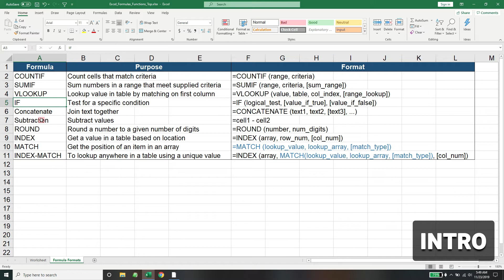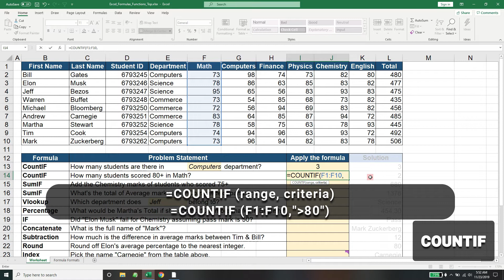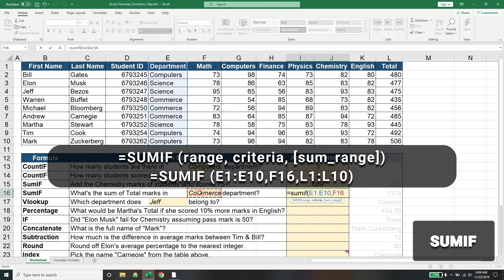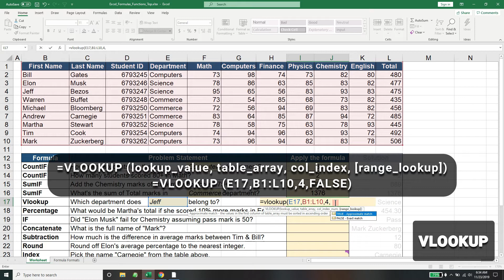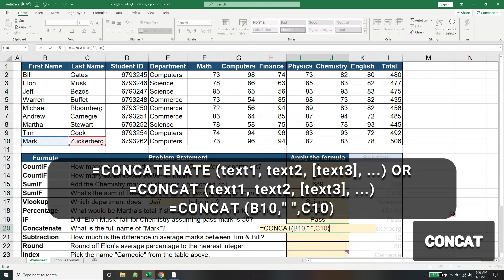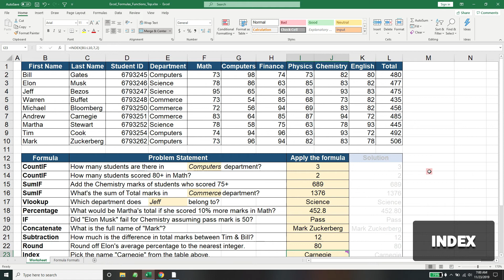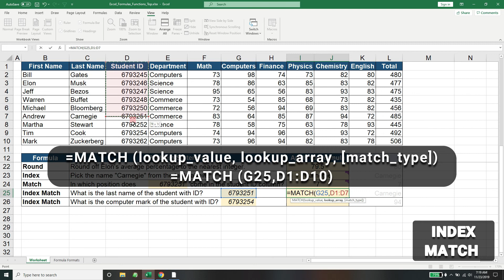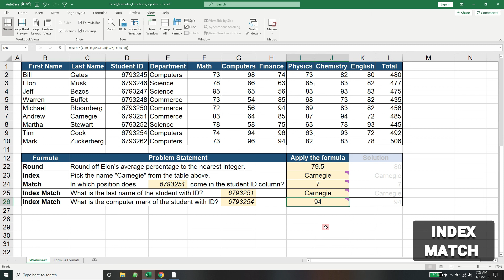Functions and Formulas in excel (Most Popular)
In this video, we look at the 11 most searched formulas and functions in excel. Below is the timestamp index for the video in case you came here looking for a particular excel function or formula.

Video Index
00:46 - COUNTIF
03:00 - SUMIF
05:42 - VLOOKUP
07:50 - PERCENTAGE
08:50 - IF CONDITION
09:49 - CONCATENATE/ CONCAT
10:39 - SUBTRACTION
11:12 - ROUND
12:08 - INDEX
13:19 - MATCH
14:19 - INDEX-MATCH

Short description of all the excel formulas and functions we discussed.

COUNTIF
Purpose of COUNIF Function in Excel : Count cells that match criteria
The COUNTIF formula format is "=COUNTIF (range, criteria)"

SUMIF
Purpose of SUMIF Function in Excel : Sum numbers in a range that meet supplied criteria
The SUMIF formula format is "=SUMIF (range, criteria, [sum_range])"

VLOOKUP
Purpose of VLOOKUP Function in Excel : Lookup value in table by matching on first column
The VLOOKUP formula format is "=VLOOKUP (lookup_value, table_array, col_index, [range_lookup])"

IF
Purpose of IF Function in Excel : Test for a specific condition
The IF condition format is "=IF (logical_test, [value_if_true], [value_if_false])"

CONCATENATE/CONCAT
Purpose of CONCATENATE/ CONCAT Function in Excel : Join text together
The CONCATENATE/CONCAT formula format is "=CONCATENATE (text1, text2, [text3], ...)" or "=CONCAT (text1, text2, [text3], ...)" if using Excel 2016 and above.

SUBTRACT
The way to SUBTRACT in Excel : Subtract values
SUBTRACTION can be done using the format "=cell1 - cell2"

ROUND
Purpose of ROUND Function in Excel : Round a number to a given number of digits
The ROUND formula format is "=ROUND (number, num_digits)"

INDEX
Purpose of INDEX Function in Excel : Get a value in a table based on location
The INDEX formula format is "=INDEX (array, row_num, [col_num])"

MATCH
Purpose of MATCH Function in Excel : Get the position of an item in an array
The MATCH formula format is "=MATCH (lookup_value, lookup_array, [match_type])"

INDEX-MATCH
The purpose of using INDEX and MATCH function together in a formula: To lookup anywhere in a table using a unique value
The INDEX-MATCH combination formula format is "=INDEX (array, MATCH(lookup_value, lookup_array, [match_type]), [col_num])"